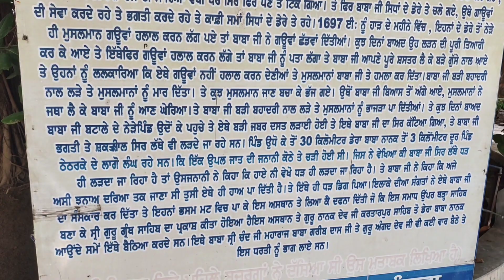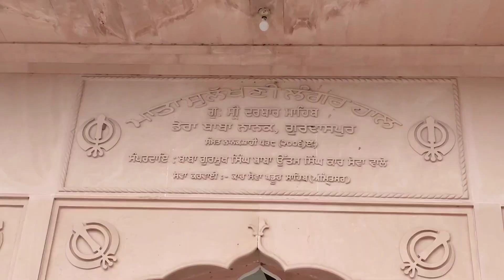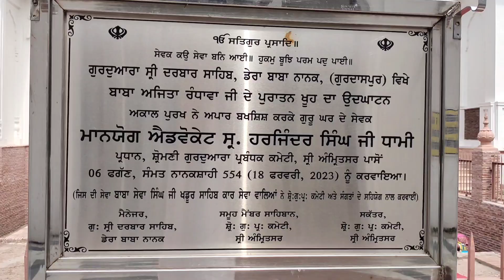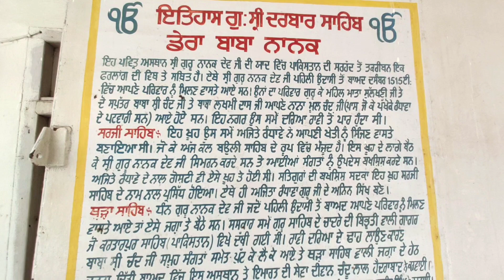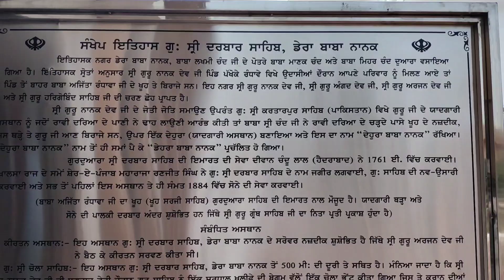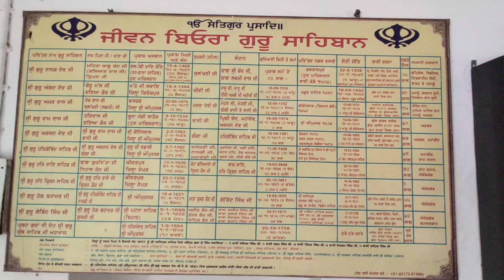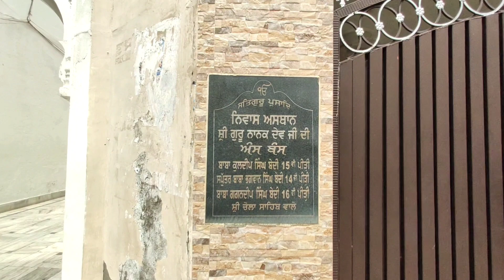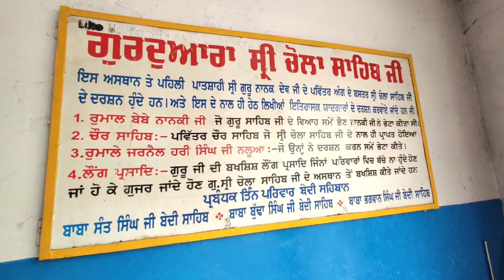India - Pakistan Border Kartarpur Sahib Corridor Langa || Dera Baba Nanak || Gurdwara Chola Sahib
Hello Friends.
Good morning Sat Shri Akal. Saraya de ki Hal Chal.
I hope you like this video and keep supporting my Chanel.

hello, friends this video me ap ko Ludhiana se Kasauli by bulit road trip ki bahut sunder nazare ke sath shoot ki gyee hai video ko end tak jroor dekhe and enjoy kre.